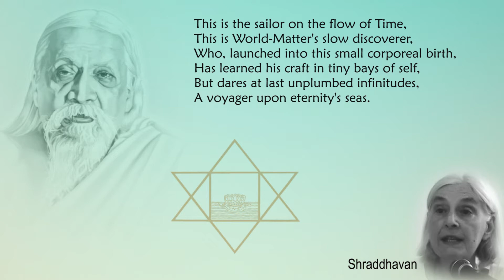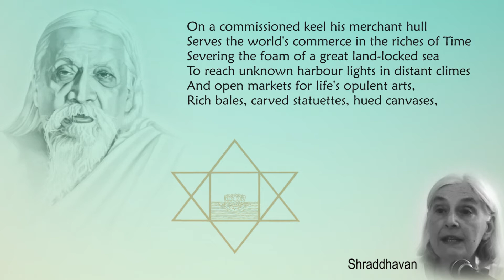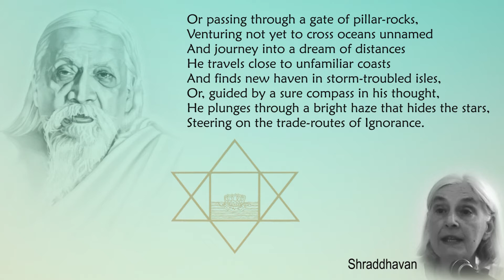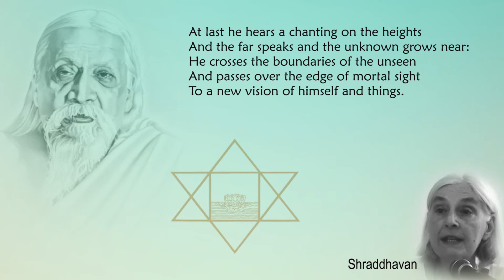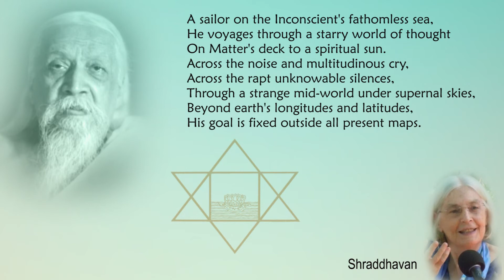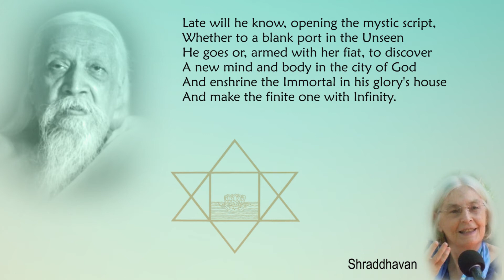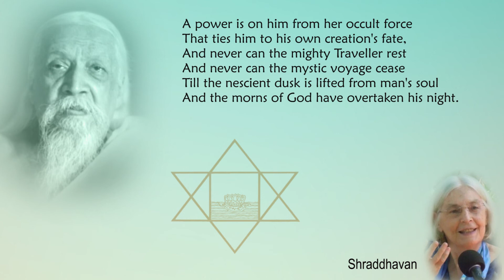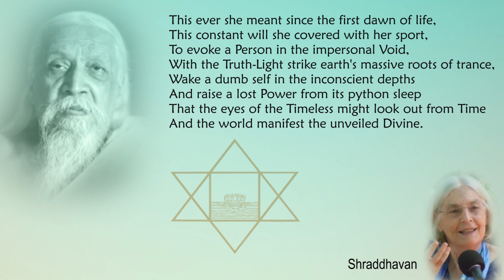Savitri Readings by Shraddhavan - Book 01, Canto 04 - Part 07